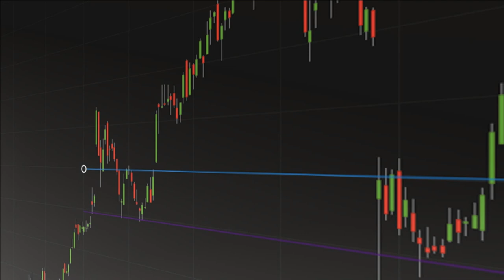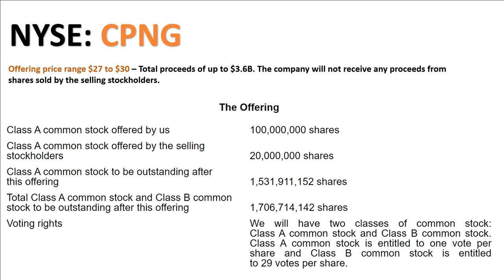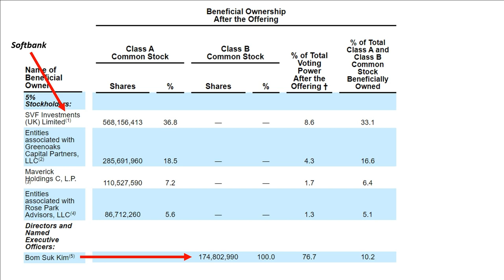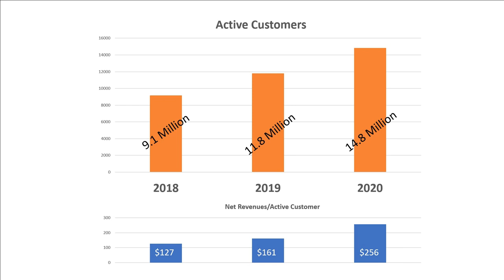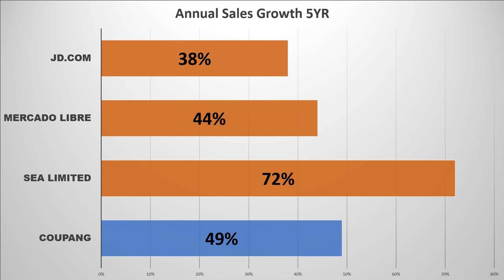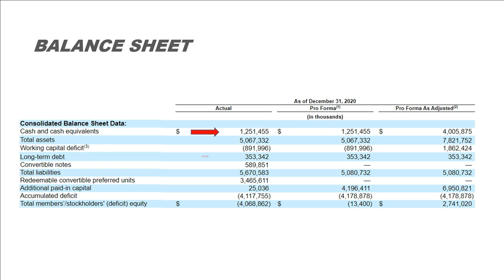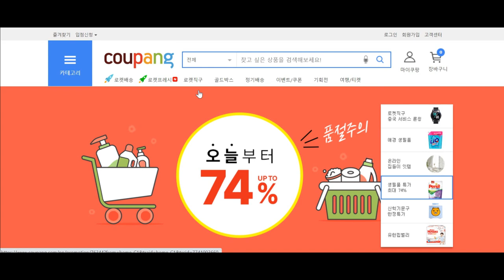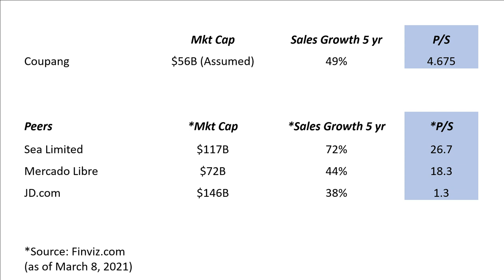IPO Presentation COUPANG $CPNG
IPO Presentation on COUPANG $CPNG

UPDATE March 12th: $CPNG saw its value double on its first trading day. In the meantime, SP retraced and now worth approx. $B5 billion

Highly anticipated IPO of the South Korean E-commerce giant.